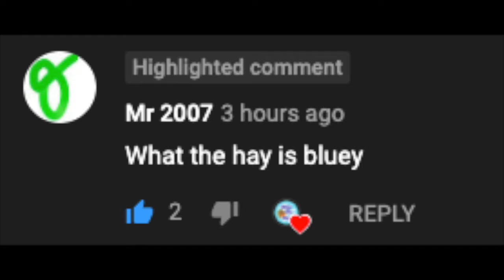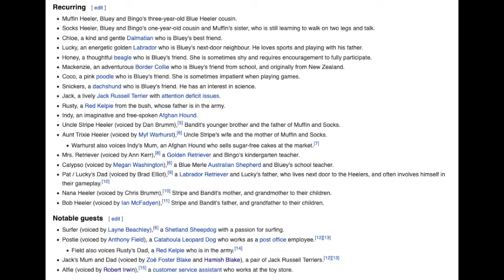What the Hay: Is Bluey?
Shoutout to Mr 2007 for staying curious!